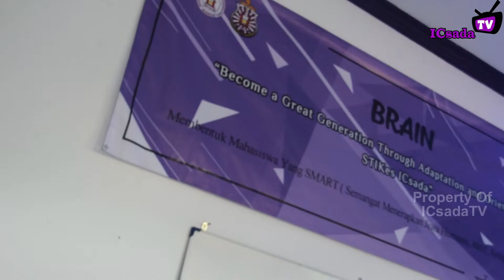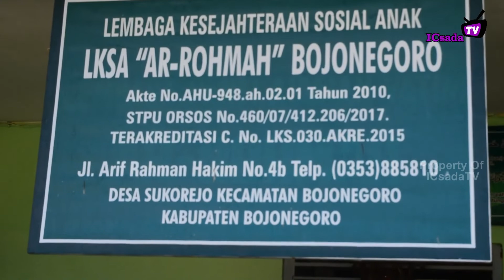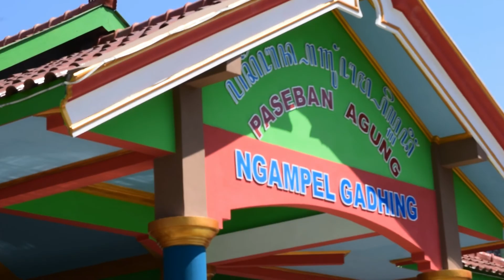SERU......ORENTASI DUNIA KAMPUS ALA STIKES ICSADA BOJONEGORO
Hai Sobat ICsadaTV..

STIKes ICsada Bojonegoro telah melaksanakan Orientasi Dunia Kampus, yang dimulai pada tanggal 7 September 2020 s/d 11 September 2020. Orientasi Dunia Kampus kali ini bertema BRAIN "Become A Great Generation Through Adaptation and Orientation at STIKes ICsada"

Tak seperti tahun-tahun sebelumnya, Orientasi Dunia Kampus tahun ini tentunya berbeda. Karena seluruh kegiatan menerapkan Protokol Kesehatan yang telah ditetapkan dengan ketat.

Calon Mahasiswa baru, tidak hanya diberikan materi dan penjelasan tentang dunia kampus, tetapi juga diajak untuk berbagi dengan sesama. yaitu dengan melaksanakan Baksos di Desa Ngampel serta Panti Asuhan Ar-Rohmah.

Kegiatan BRAIN ini, diakhirir dengan pensi dan flashmob cuci tangan yang dilaksanakan di aula STIKes ICsada Bojonegoro. Untuk seluruh Calon Mahasiswa Baru Tahun Ajaran 2020/2021, Selamat Datang di Kampus Ungu, Selamat Menjadi Keluarga Baru STIKes ICsada Bojonegoro.

ICsadaTV CREW :
1. Alif Hamsi, S.Kep., Ns
2. Adhe Anniza Pramesti, S.Kep.,Ns
3. Dini Sabtya Achik Natur Rofi'ah, S.Kep., Ns
4. Hendrik Juhana Putra, S.Kep., Ns
5. Ila Sabkliaretna, S.Kep.,Ns
6. Machrus Sani Al-Azis, S.Kep.,Ns
7. M. Iqbal Ramdani, S.Kep.,Ns
8. Pambudi Wbowo, S.Kep.,Ns
9. Sri Astutik, S.Kep.,Ns